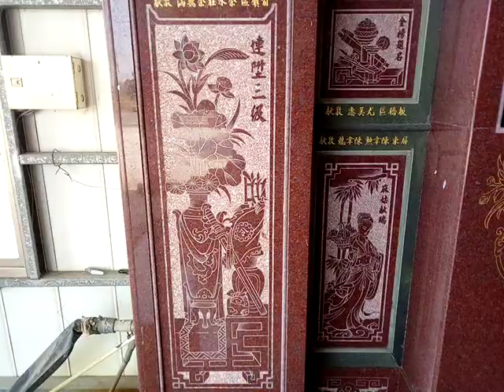VID 20180511 113025Taiwan Temple Art新營太子宮老人養護園區的南邊的竹安宮萬聖尊王廟是由愛心企業家所創建